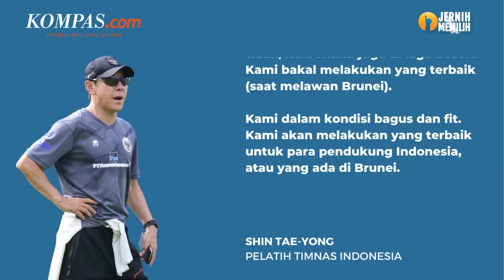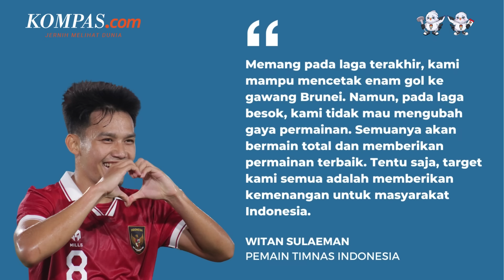Jadwal Siaran Langsung Timnas Indonesia vs Brunei Darussalam, Panen Gol Lagi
Timnas Indonesia akan kembali menghadapi Brunei Darussalam pada leg kedua Kualifikasi Piala Dunia 2026 Zona Asia.

Laga ini digelar di Stadion Hassanal Bolkiah pada Selasa (17/10/2023) pukul 19.15 WIB. Indonesia menyambut laga ini dengan modal kemenangan 6-0 pada leg pertama yang berlangsung di Stadion Gelora Bung Karno.

Meski begitu, Shin Tae-yong memastikan anak asuhnya tidak main-main dalam lawatannya ke Brunei Darussalam.

Penulis: Ahmad Zilky
Penulis naskah: Daniel Kalis Jati Mukti
Video editor: Daniel Kalis Jati Mukti
Produser: Mochamad Sadheli